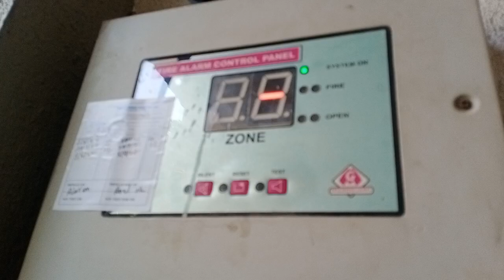Raza Murad shaikh konark Kris society keshav Nagar mundhwa alaram system testing (3)